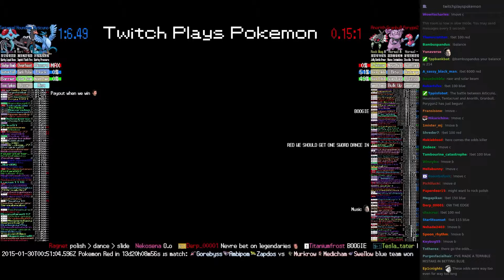Twitch Plays Pokémon Battle Revolution - Match #6978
Match #6978 [Blue: Articuno, Houndoom, Tentacruel] vs [Red: Anorith, Granbull, Porygon2]